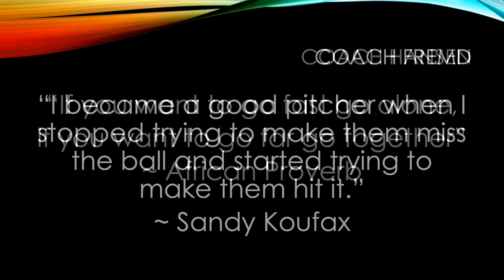Big West 2019